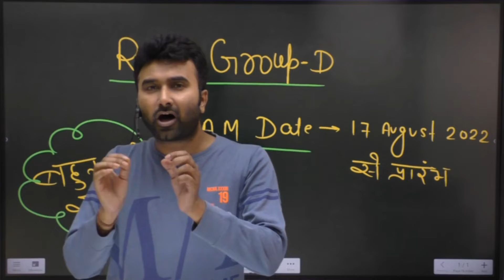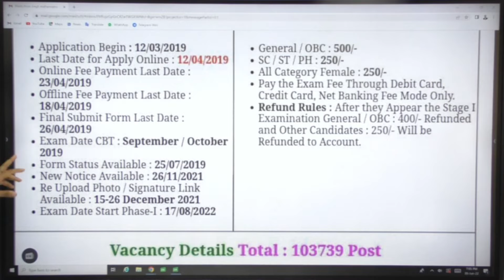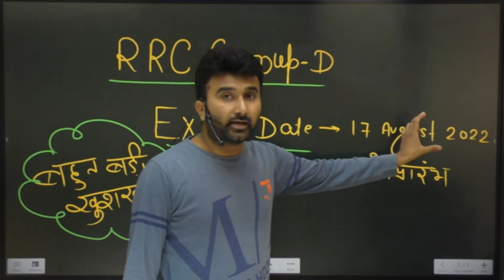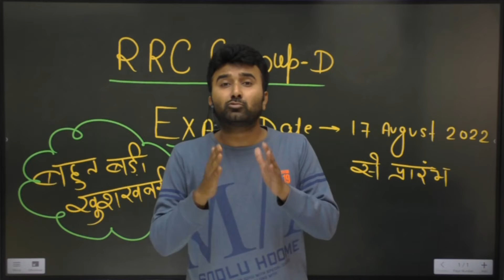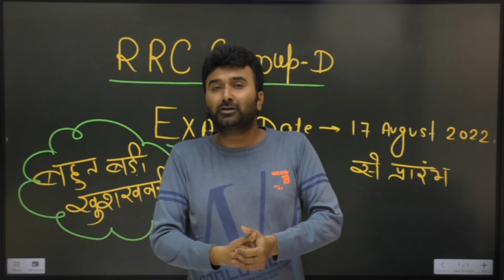😀खुशखबरी आ गयी GROUP D EXAM DATE |🔥OFFICIAL GROUP D EXAM DATE 2022|| Singh mathematics|| Vishal Sir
🔴 *Maths Special Batch (PAID)* KARAMVEER LIVE BATCH - @799 only  (ZERO TO HERO)

FOR - SSC ,MPSI, PEB, VYAPAM EXAM, UPSI , CDS , NTPC , IBPS , RRB , UPSC and OTHER EXAMS
BY_Vishal_SIR

💥 BATCH ON DEMAND 💥 (1  VAIDITY )
COMPLETE Arithmetic + Advance Maths
💥Batch Join करने के लिए Playstore से Singh Mathematics App Download करे।

📢 UPDATED CONTENT
( UPDATION Source- ( SSC , UPSI , CGL , CHSL , CPO
2019 , 2020 , CDS , CAT , CGL 2019,2020
MAINS )

अधिक जानकारी के लिऐ : Call / Whats app- 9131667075,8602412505
Singh Mathematics  LIVE is building India's #1 Student Learning  Community.

🟡 60  दिन 60 मैराथन CHAPTERWISE CRASH COURSE FOR SSC(CGL,CHSL,CPO,MTS & OTHER EXAMS) 2020 EXAMS BY Vishal SIR -

STUDIES BY SANJAY SIR)